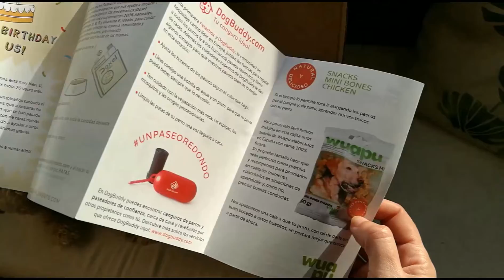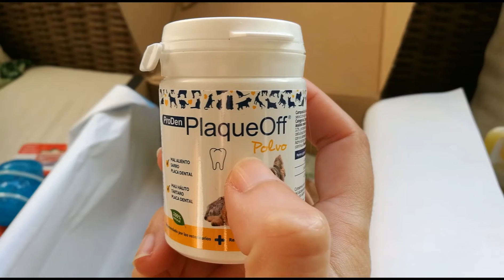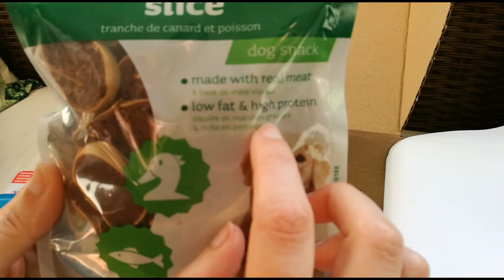Unboxing de la caja para perros de Patasbox - Abril 2018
Esta caja ha venido más cargada que nunca y es que Patasbox cumple 2 años y lo ha querido celebrar metiendo más artículos! Con el cupón UMA consigue esta caja a mitad de precio!